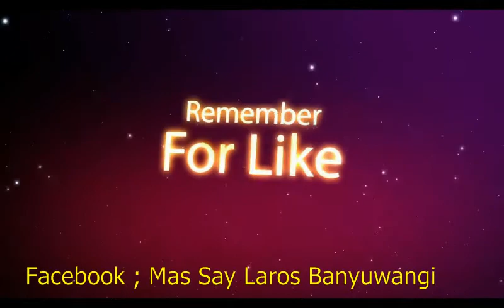TARI SUNAR UDARA Festival Karya Tari 2018 Di GESIBU Belambangan Banyuwangi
Channel Youtube Padepokan Mas Say Laros Banyuwangi
Sebuah Channel Yang Berisi Tentang Informasi Seni dan Budaya Kabupaten Banyuwangi

Info Iklan di Fanspage Facebook dan Channel Youtube Mas Say Laros Banyuwangi : NO WA : 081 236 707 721